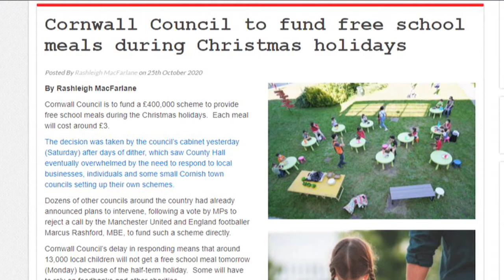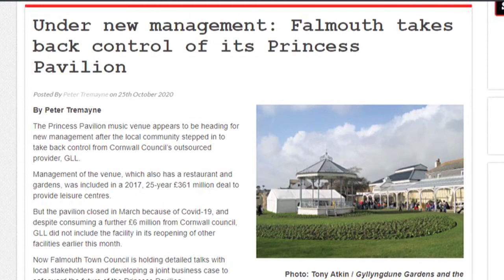Cornwall Reports News Briefing